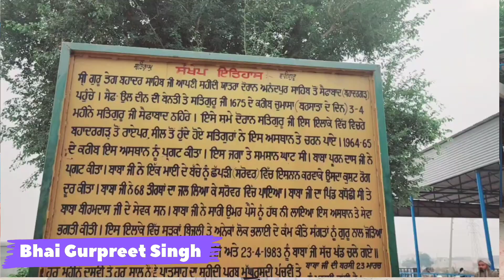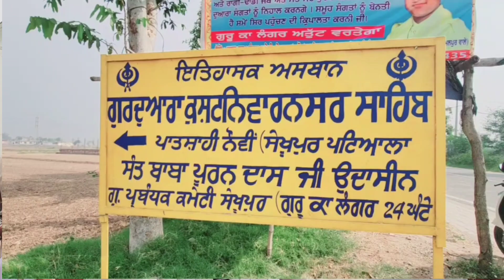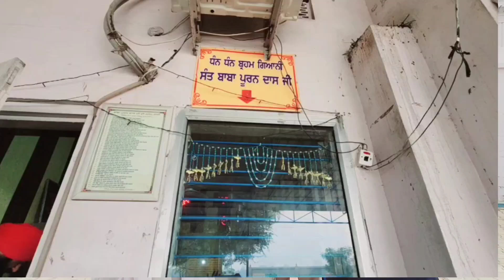History of Gurudwara Kusht Nivaran Sar Sahib Shekhupur Patiala | Guru Teg Bahadur Sahib Ji